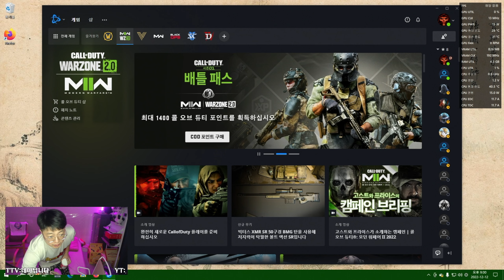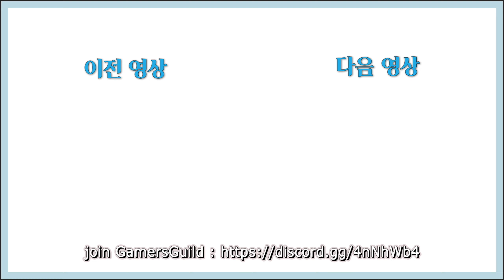니들은 수냉 쓰지마라! 쓰지말라면 쓰지마! 게임보다 테크유튜버로 가라는 뭔가의 압박이 느껴지는 요즘...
하... 미쳐버리겠구만... 시퓨 탄거 아닌가 모르겠다.